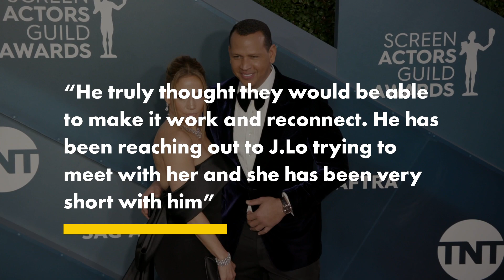Alex Rodriguez reportedly ‘shocked’ by Jennifer Lopez, Ben Affleck reunion | Page Six Celebrity News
Alex Rodriguez is said to be as “shocked” as the rest of the world by the new photos of Jennifer Lopez gallivanting around Montana with Ben Affleck.

The former MLB star was caught off guard by Ben and Jen’s reunion as he reportedly believed that he and the “Hustlers” star would get back together after calling off their engagement earlier this year.

“A-Rod is shocked that J.Lo has moved on,” a source close to Lopez told E! News. “He truly thought they would be able to make it work and reconnect. He has been reaching out to J.Lo trying to meet with her and she has been very short with him.”

The source added that Rodriguez is “saddened” by Lopez’s vacation with the Oscar winner, so much so that he’s reached out to her to let her know “he’s upset.”